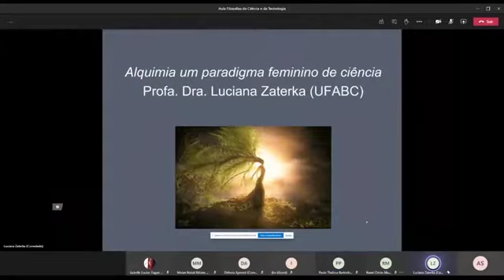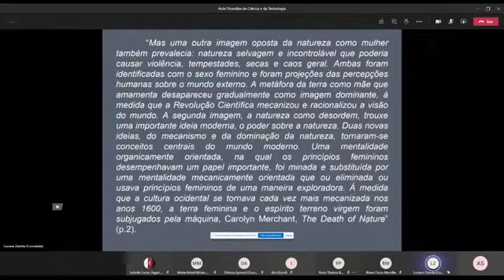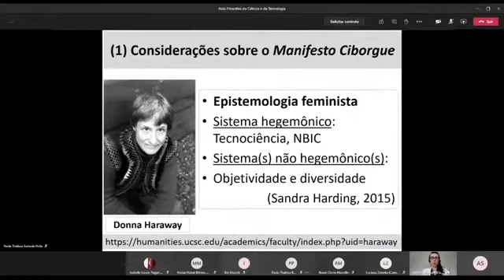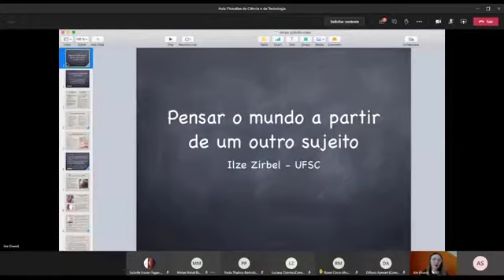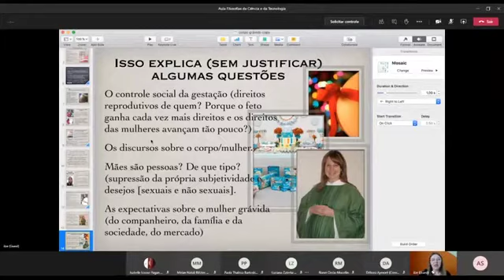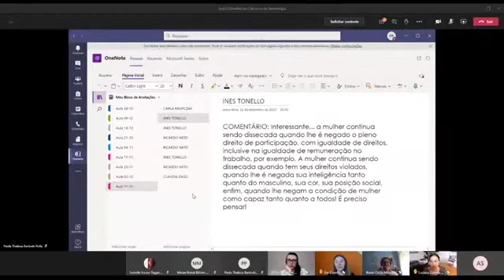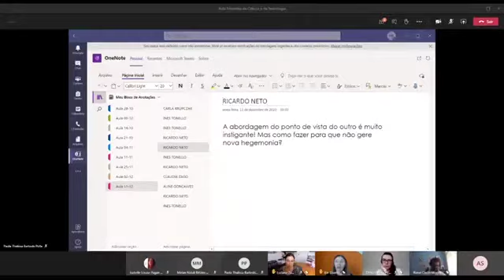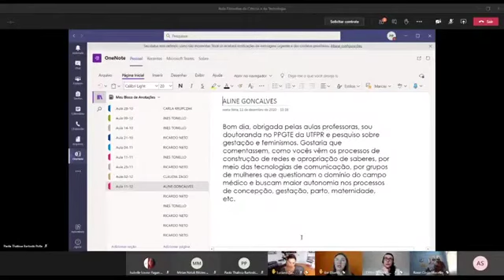Aula 14 - 11/12/2020 - Filosofias da Ciência e da Tecnologia PRPPG 7006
Disciplinas Transversais - Filosofias da Ciência e da Tecnologia 2020.2

Aula ministrada pelas professoras Luciana Zaterka, Débora Aymoré e Ilze Zirbel

Conteúdos: Alquimia - um paradigma feminino de ciência, Filosofia Ciborgue e Pensar o mundo a partir de um outro sujeito. Todas as apresentações giram em torno da temática ciência, tecnologia e gênero.